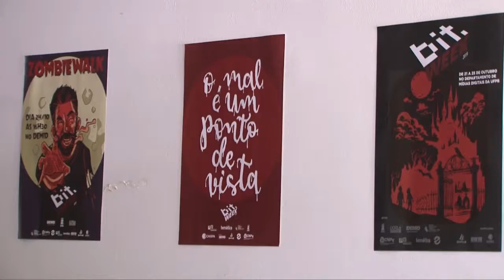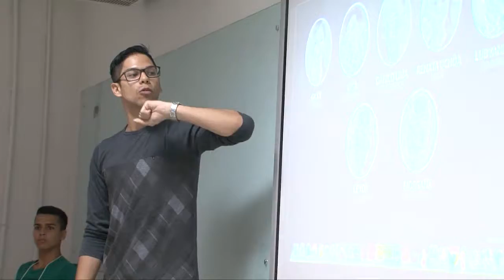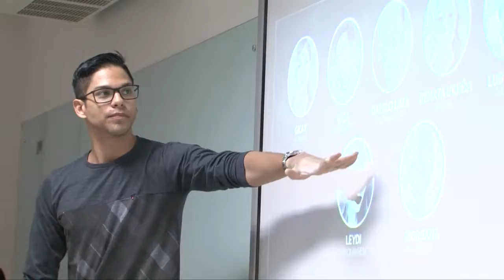UFPB Acontece - Curso de Mídias Digitais promove edição nova edição da Bitweek